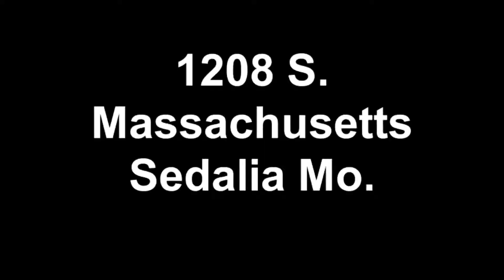1208 S. Massachusetts, Sedalia Mo. $48,500 MLS#:78644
Nice 2 bedroom cottage bungalow, Brand new carpet and vinyl flooring. This house has high ceilings, dining room with ceiling fan, bay window wall with window seat. Kitchen has butler’s pantry with built ins and back porch off kitchen also have built in cabinets. Master bedroom has bay window wall with seat and door to full bath. Partial unfinished basement, 80+ high efficiency forced air gas furnace and central air conditioning. Newer architectural shingled roof. Large covered front porch, storage building on back yard. This home is in very good condition and move in ready.